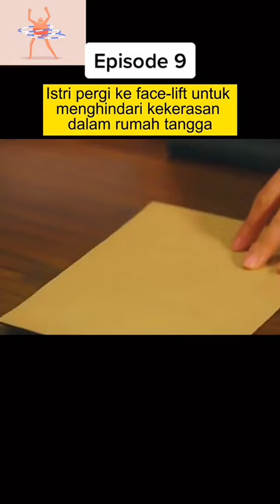Review Movie#Wanita Kaya dalam Pelarian Part 8